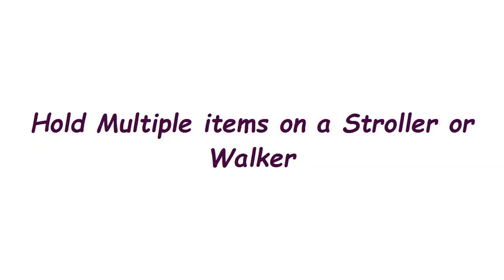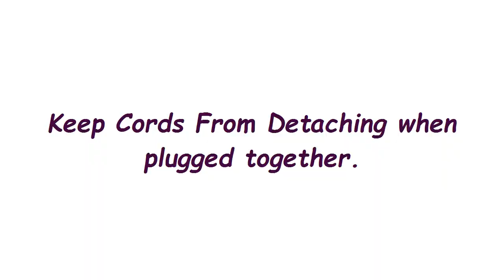Carabiner Uses - Life Hacks - **Warning** Helpful Informative Content - Missing Knowledge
There are many ways in which a carabiner can be used for an alternate form of usefulness. I have used these ideas myself and there are more that are not listed, as they will be on another video.

There are many ways or tricks or techniques to use Carabiners.
To get the most use out of a carabiner, please remember safety and smarts.

Facts:
Carabiners can fail with the wrong load.
Carabiners can fail if weight is on the clasp side.
Carabiners come in many shapes.
Carabiners come in many sizes.
Carabiners come with different weight limits.
Carabiners are made with different metals, depending on what weight is required for use.
Carabiners come in many colors.
Carabiners can be locking or non-locking.

Carabiners can be many different types, such as: auto locking, belay, climbing, cross loaded, cross loading, grigri, hot forged, nose hook, triloading.

There are Many ways these can be used, however, if you purchase this for hiking, it would be wise, due to safety that you just use it specifically for that.

Thanks for taking the time to spend a few minutes to learn on my channel.

Using any of these methods or ones you come up with on your own, are at your own risk, please be responsible and smart.

My goal is to help bring awareness to these ideas, as making life a little simpler is always nice.

Everyone deserves a chance and everyone has someone that loves them. Please keep your eyes/ears and hearts open and remember to make the best of your journey in life.